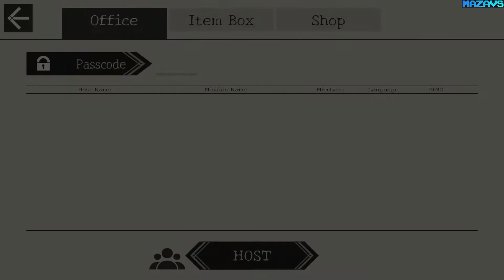Paranormal Hunter | Demo | Early Access | GamePlay PC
Explore eerie haunted houses and abandoned ruins alone or with up to four friends and search for mysterious “symbols of grudges.”

Never let down your guard, as grudges manifesting as evil spirits destroy all in their path. Use UV lights to push back against the grudges in the darkness to buy precious moments to escape with your life and sanity.

Collect the sigils and bring them to magic summoning circles to banish the otherworldly evil.

Cross-platform:
Paranormal Hunter supports standard keyboard and mouse inputs as well as Oculus Rift VR devices. Controller and gamepad support are also available via Xinput.
Online co-op multiplayer:
Join forces with up to four other players and track down the grudge symbols before facing supernatural challenges!
Variations:
Experience untold horrors with dynamically changing stages,ensuring no two sessions are the same.
“symbols of grudges.” don't always fall in the same place.
The debris blocking the road may not be blocking the same part of the road every time.
magic summoning circles don't always appear in the same place.
Repeated Play:
Earn rewards by banishing evil and purchase useful items to aid your future expeditions. But be warned, failing to survive means losing your extra items!
Items:
Ghost sensor
It will show you the presence of evil spirits.

Incense
It gives off a scent that evil spirits do not like.

Amulet
It will hide you from the sight of evil spirits.

32Gb Crucial DDR4-3000 (BL2K16G30C15U4B)
MSI GeForce RTX 3070 GAMING Z TRIO
27"AOC e2795Vh